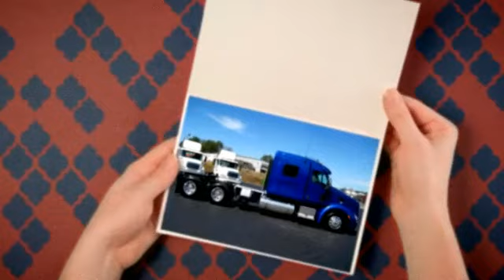2012 Peterbilt 587